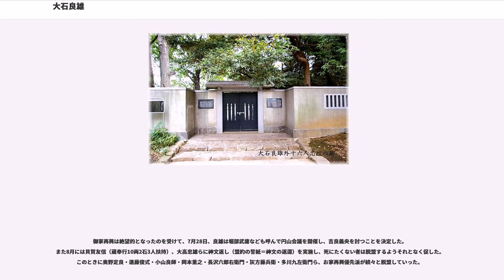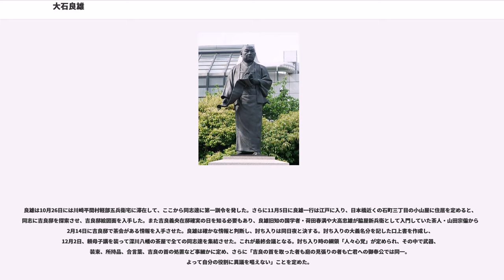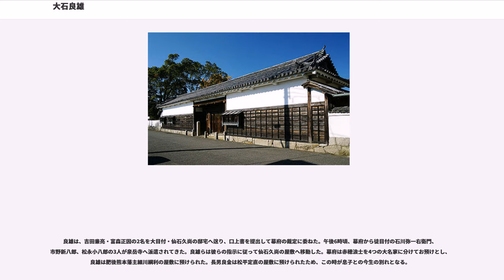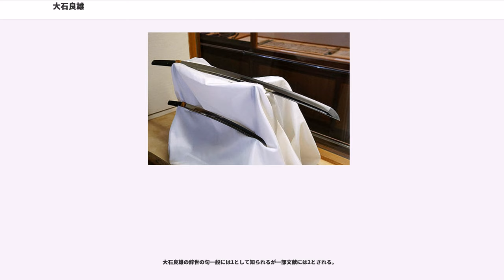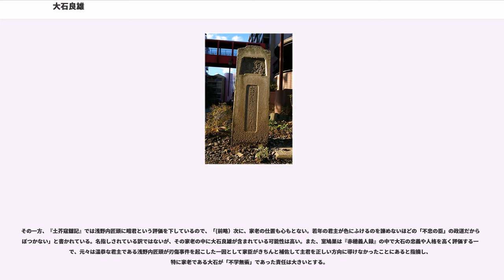大石良雄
日本の神_(人物神_江戸時代)

大石 良雄（おおいし よしお／よしたか　万治2年（1659年） - 元禄16年2月4日（1703年3月20日））は、江戸時代前期の武士。播磨国赤穂藩の筆頭家老。赤穂事件で名を上げ、これを題材とした人形浄瑠璃・歌舞伎『仮名手本忠臣蔵』で有名となる。

良雄は諱で、通称（仮名）は内蔵助。一般にはこの大石 内蔵助（おおいし くらのすけ）の名で広く知られる。

大石家は藤原秀郷の末裔小山氏の一族である。代々近江国守護佐々木氏のもとで栗太郡大石庄（滋賀県大津市大石東町・大石中町）の下司職をつとめていたため、大石を姓にするようになった。その後、大石氏は応仁の乱などで没落したが、大石良信の代には豊臣秀次に仕えた。秀次失脚後、良信の庶子にして次男の大石良勝（良雄の曽祖父）は京で仏門に入れられたが、京を脱走し江戸で浪人した後、浅野家に仕えるようになった。良勝は、大坂夏の陣での戦功が著しかったため、浅野長政の三男・長重（長矩の曽祖父で常陸国真壁・笠間藩主）の永代家老に取り立てられる。長重の長男・長直は赤穂に転封されたので、大石家も赤穂に移ることになる。

良勝の長男・大石良欽も赤穂藩浅野家の筆頭家老となる。また良勝の次男・大石良重も家老となり、浅野長直（長矩の祖父）の娘・鶴姫を妻に迎えており、その子の2人はいずれも浅野長直に分知されて旗本（浅野長恒と浅野長武）になった。

大石良欽は鳥居忠勝（鳥居元忠の子）の娘を娶り、その間に大石良昭を長男として儲けた。その良昭と備前国岡山藩の重臣・池田由成の娘・くまの間に長男として、播州赤穂城内に生まれたのがこの大石良雄である。幼名は松之丞（一説に竹太郎）。

第6代将軍御台所・近衛熙子とは大石氏の一族、小山氏が代々近衛家諸太夫を勤める縁戚関係でもある。このため、熙子の弟・近衛家熈が義士碑に揮毫している。

家紋は右二ツ巴。

万治2年（1659年）、大石良昭の長男として生まれる。幼名は松之丞。

延宝元年（1673年）9月6日、父・良昭が34歳の若さで亡くなったため、祖父・良欽の養子となった。またこの年に元服して喜内（きない）と称するようになる。延宝5年（1677年）1月26日、良雄が19歳のおりに良欽が死去し、その遺領1,500石と内蔵助（くらのすけ）の通称を受け継ぐ。また赤穂藩の家老見習いになり、大叔父・良重の後見を受けた。

延宝7年（1679年）、21歳のときに正式な筆頭家老となる。しかし平時における良雄は凡庸な人物だったようで、「昼行燈」と渾名されており、藩政は老練で財務に長けた家老大野知房が担っていた。貞享4年（1686年）には但馬豊岡藩筆頭家老・石束毎公の18歳の娘・りくと結婚。元禄元年（1688年）、彼女との間に長男・松之丞（後の主税良金）を儲けた。さらに元禄3年（1690年）には長女・くう、元禄4年（1691年）には次男・吉之進（吉千代とも）が生まれている。

元禄5年（1692年）より奥村重舊に入門し、東軍流剣術を学んでいる。また元禄6年（1693年）には京都で伊藤仁斎に入門して儒学を学んだという。

元禄7年（1694年）2月、備中松山藩水谷家が改易となった際、主君・浅野長矩が収城使に任じられた。良雄は先発して、改易に不満で徹底抗戦の姿勢を見せていた松山城に単身入り、水谷家家老鶴見内蔵助を説得して無事に城を明渡させた。二人が偶然同じ「内蔵助」であったことから「両内蔵助の対決」として世間で評判になったという逸話もあるが、これは討ち入り事件後に創作された話らしく、明確な資料に基づいているわけではない。城の受け取りが無事に済むと長矩は赤穂へ帰国したが、良雄は在番として留まり、翌年に安藤重博が新城主として入城するまでの一年半余り、松山城の管理を任せられた。元禄8年（1695年）8月に赤穂へ帰国。元禄12年（1699年）には次女・るりが生まれている。元禄13年（1700年）6月には長矩が参勤交代により赤穂を発つ。

元禄14年（1701年）2月4日、浅野長矩は江戸へ下向する東山天皇の勅使の接待役を幕府より命じられた。接待指南役は高家肝煎・吉良義央であった。

3月14日、江戸城では勅旨に対して将軍が奉答する勅答の儀が執り行われるはずであった。しかし儀式が始まる直前、松之大廊下において長矩は吉良義央に対して刃傷におよんだ。尊皇心の厚い将軍・徳川綱吉は朝廷との儀式を台無しにされたことに激怒し、長矩を大名としては異例の即日切腹に処し、さらに赤穂浅野家を...